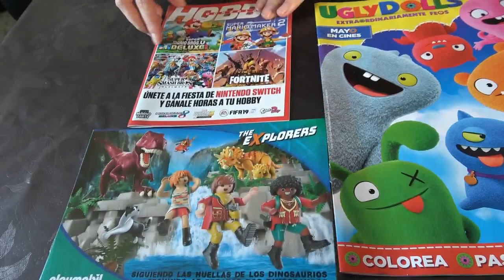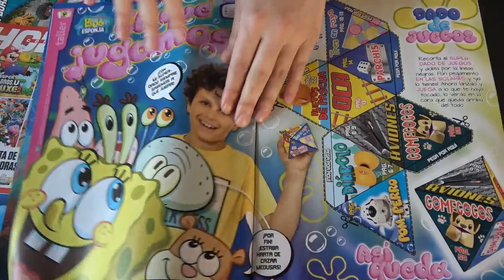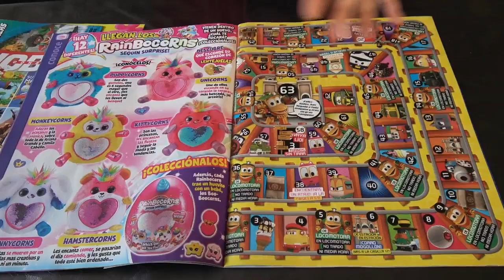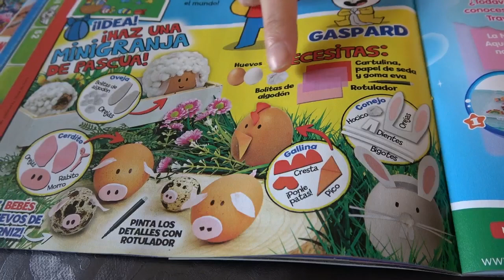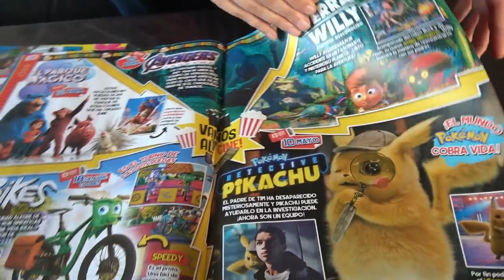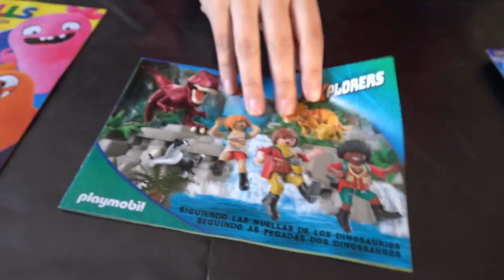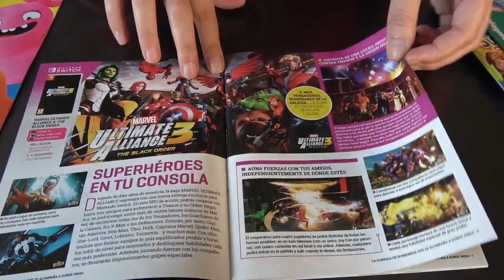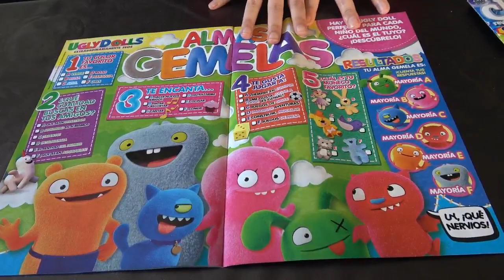Uglydolls y Pompas Gigantes en la Revista CLAN | Juguetes sorpresa Shanesama84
Uglydolls y Pompas Gigantes en la Revista CLAN de Abril en el unboxing encontraremos un sobre sorpresa de las mojipops, a Pomperro una forma divertida de hacer pompas grandes o pequeñas de jabón, un especial de la película ugglydolls con muchos pasatiempos divertidos y manualidades con tus personajes favoritos de Clan, la forma más divertida de aprender de los más pequeños de la casa con sus dibujos animados preferidos.